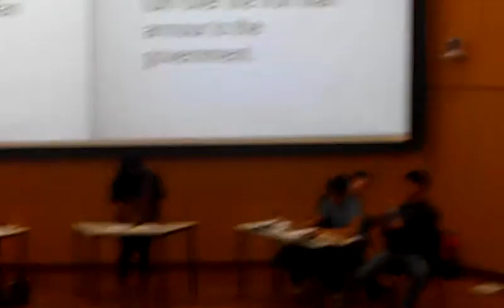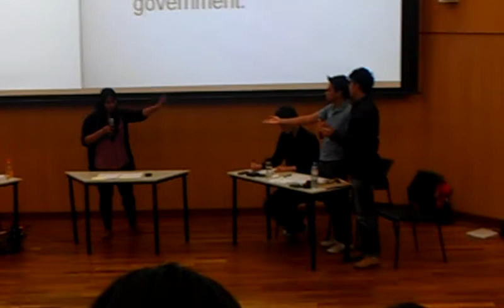THW hand over the iron man armour (Tony Stark) to the govt (Prop 3)